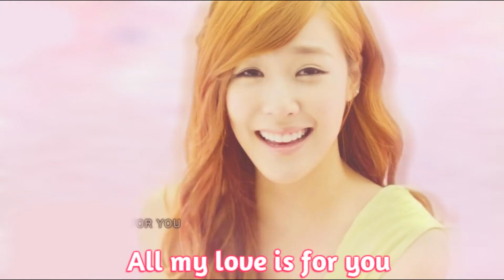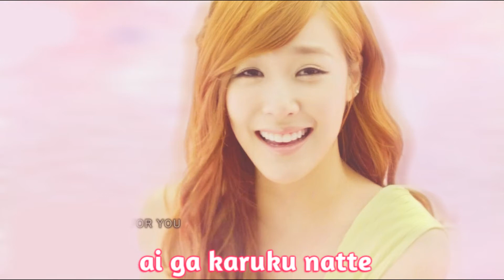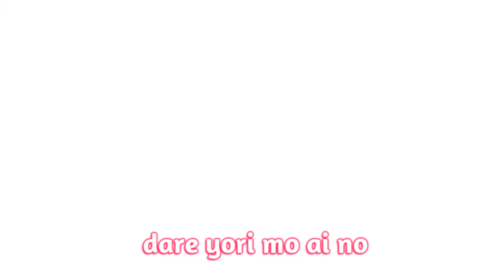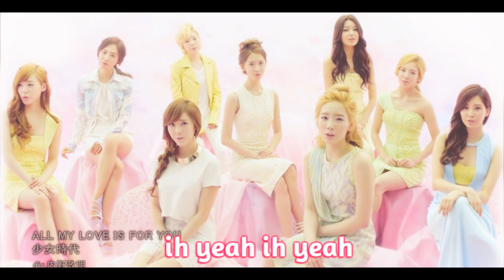Girls Generation (SNSD) - All my love is for you COVER with lyrics on screen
Girls Generation (SNSD) - All my love is for you COVER

Cover by Jamie
Music Arrangement by Jamie
Video Editing by snsdxlover